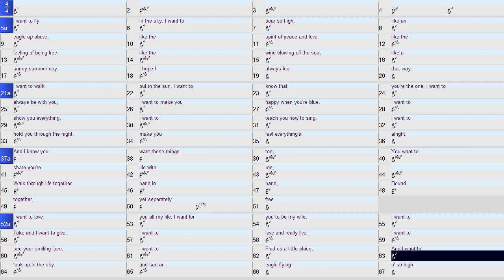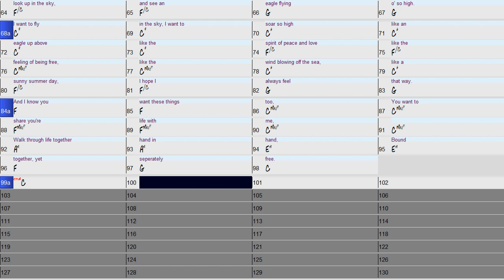I Want To Funky Horns